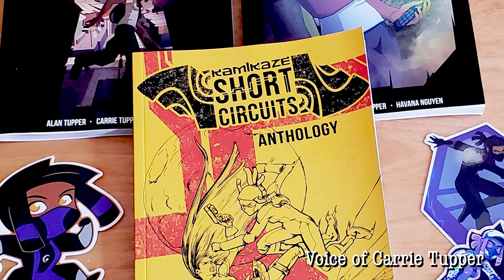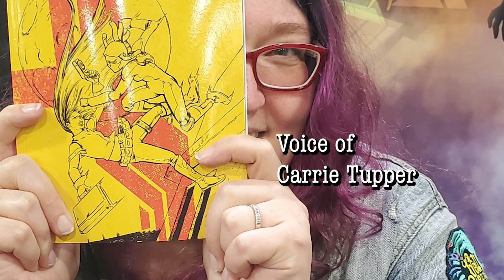Delusional Optimism (with the Carrie & Alan Tupper and Havana Nguyen, the creators of KAMIKAZE)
Meet the creators of the comic KAMIKAZE: Carrie & Alan Tupper and Havana Nguyen. Their creation started as a web comic and grew from several print versions to an animated short with the help of a dedicated fan base and several crowdfunding campaigns.

KAMIKAZE Footage & Art courtesy of Moving Ink Media
Theme Music by Brandon Duke
Logo Designed by Margeaux McClelland